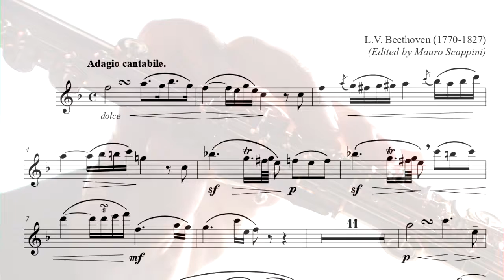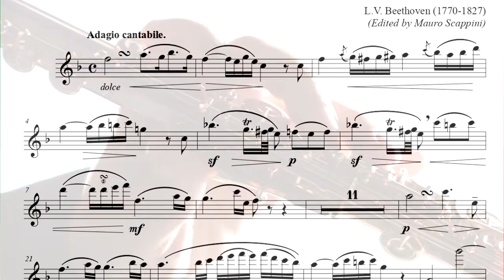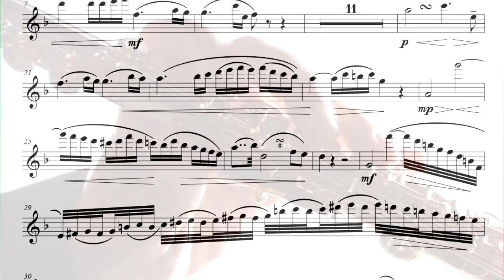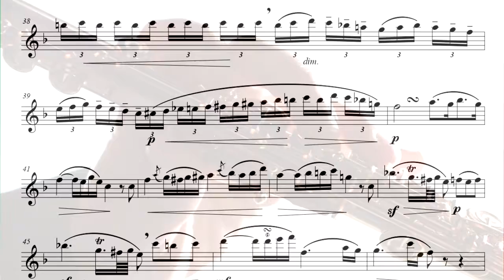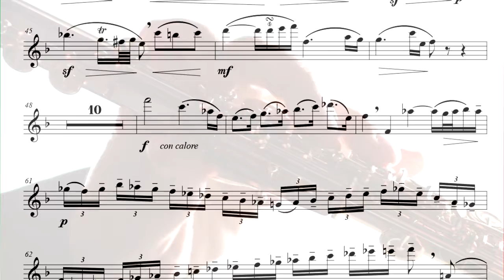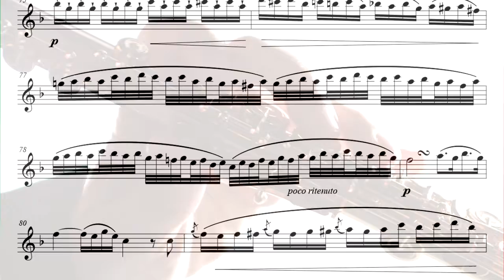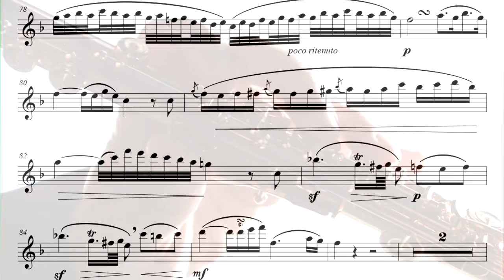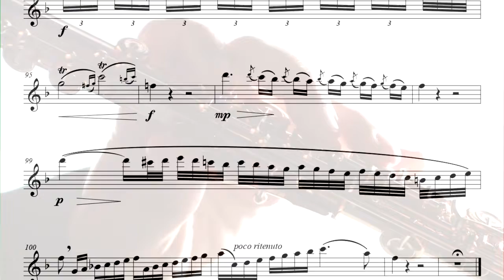Ludwig van Beethoven - Flute Romance No. 2 in F Major, Op. 50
transcription for flute and piano by Mauro Scappini - Recorded in May 2020 -
Via Trento, 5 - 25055 Pisogne (BS) ITALY